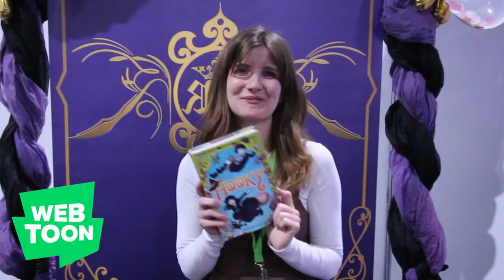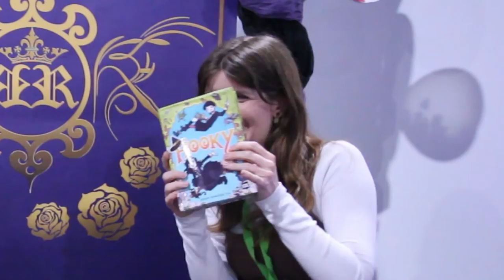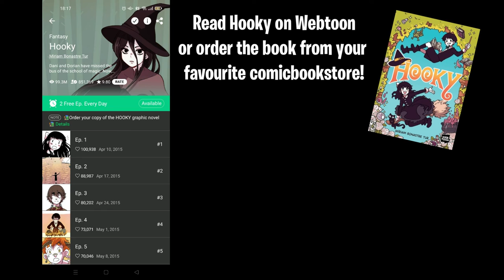An interview with Webtoon comicartist Miriam Bonastre Tur | Made in Asia 2022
Of course there were also several comicartists on Made in Asia and I had the opportunity to speak with Miriam Bonastre Tur, a Spanish Manga comicartist, who has a comic out on Webtoon, Hooky. This comic is also available as a printed book.

I talked with her about how she got started at Webtoon, why the story was also published as a book and what comics she grew up with. All that while being interrupted several times by the Wing Chun demonstrations, which appearantly includes screaming ;-)

Koop Hooky bij je lokale/favoriete (online) stripwinkel!